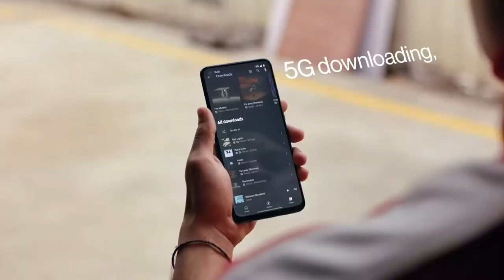Oneplus Nord ce 2 5g Spacification Lekas | Price in India?? | Launch Date | 4x4unbox